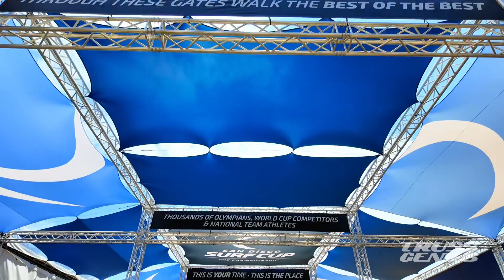Maximize Your Sports Complex With Truss Systems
Level up your sporting events with modular aluminum truss systems. With easy reconfiguration, you can adapt your setup for future events — just update your signage and branding.

Lightweight, corrosion-resistant, and built to last, our truss delivers a sleek, professional look while standing strong in outdoor conditions. A smart investment for years of reliable performance. Just remember to consult your engineer for safety with every new layout.

Aluminum Truss, Project Management, Logistics: Truss Genius Worldwide, LLC
Aluminum Truss Manufacturing: Evolve Truss Group
Sports Entertainment Company: Surf Sports Inc.
Engineering Services: Entertainment Engineering Consultants
Sails & Print: Stretch Shapes
Video Footage: Hamed Salazar, Andrea Paredes, Justin Jung
Video Editor: Andrea Paredes
Track: Hot Bubbles
Artist: Kid Cut